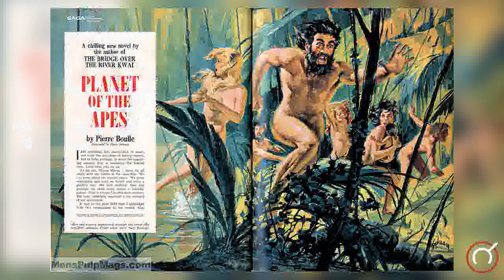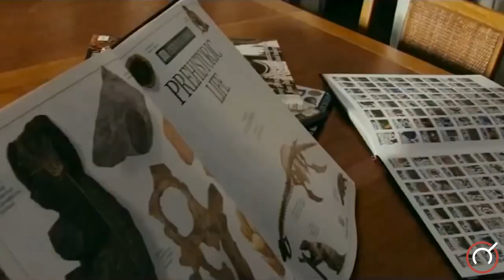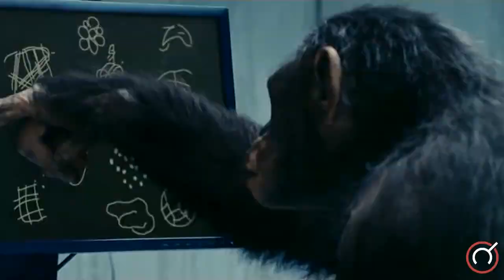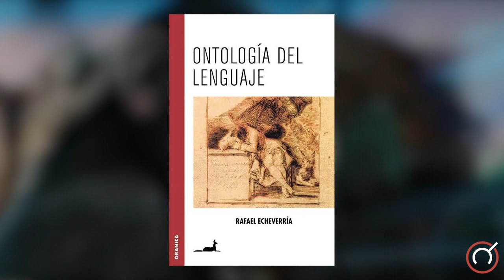El planeta de los simios: Critica a la sociedad moderna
Hace varios años tenía las ganas de crear un canal para compartir todas las cosas que investigo en mi tiempo libre. Finalmente lo estoy haciendo en pro de la capacidad por encontrar algo interesante incluso en los temas que parecen más superfluos e irrelevantes.

Siempre he creído que la ciencia ficción, como muchos otros géneros, sirve de herramienta poderosa para comunicar un mensaje o una crítica. El Planeta de los Simios es una de mis franquicias favoritas porque siempre ha tenido esto en su ADN, por eso quise clarificar esto con más detalle en este video. Para su desarrollo, leí investigaciones que habían realizado antes Carolina Giudici y Juan José Barrientos así como la obra de Pierre Boulle, la cual recomiendo al igual que la película completa, bueno, todas las películas completas de la primera saga y la última trilogía (la de Tim Burton es opcional).